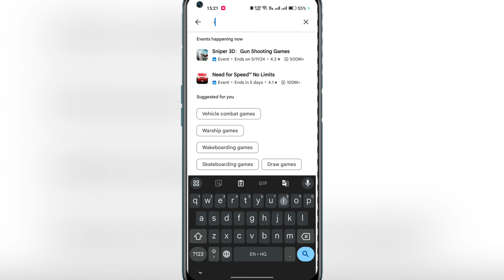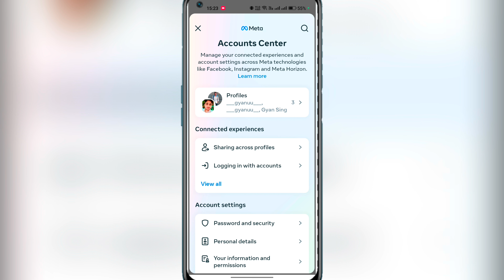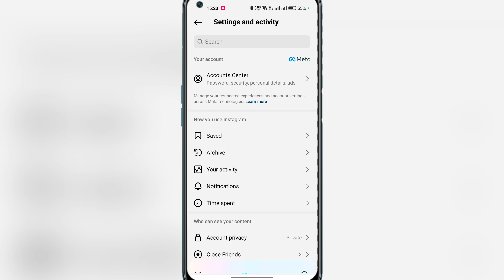Instagram DP Par Notes Option Kaise Laye || Profile par notes option kaise laye || Notes On Profile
:-Aaj Ki Video Me Aapko Me Btane Vala Hu ki Instagram Dp Par Notes Option Kaise Laye:-

Instagram dp par note options kaise laye
Notes option kaise laye insta profile par
Insta profile dp par song kaise lagaye
Insta profile dp par notes kaise lagaye
Instagram dp par notes option kaise enable kare
How to get notes on Instagram profile dp
How to get notes on Instagram profile photo